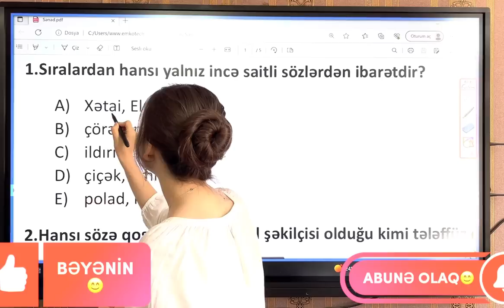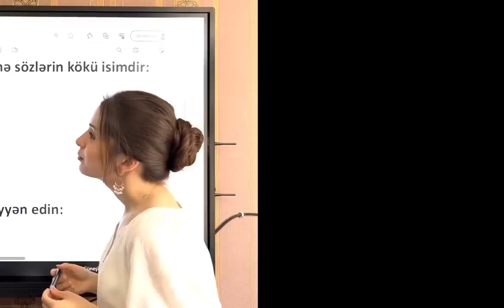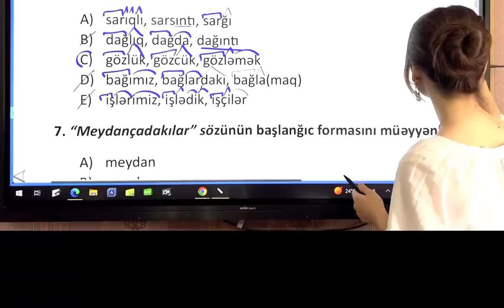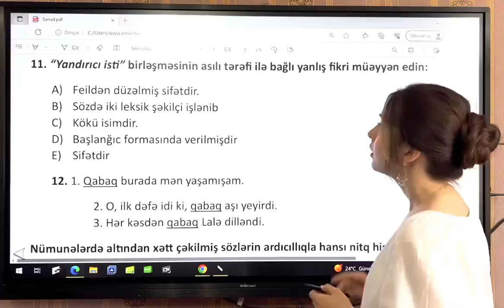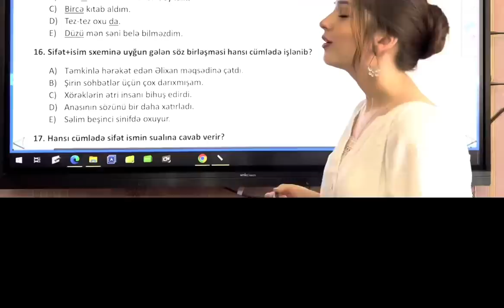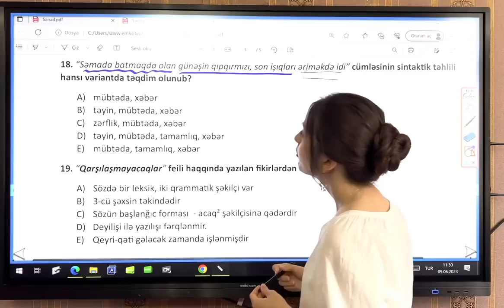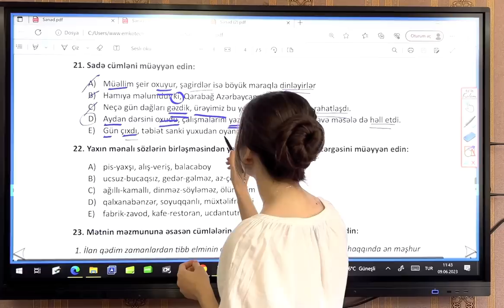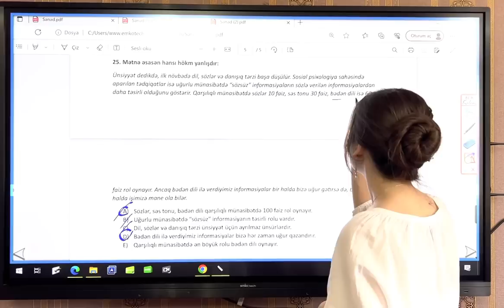İbtidai sinif müəllimlərinə belə suallar düşəcək. sertifikasiya 2023✅ (Asiman Rzazadə)